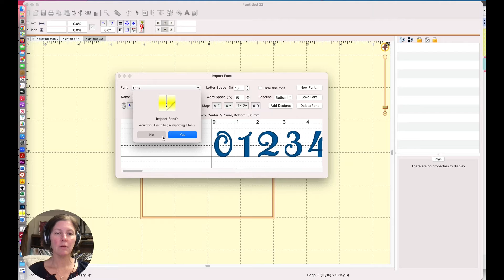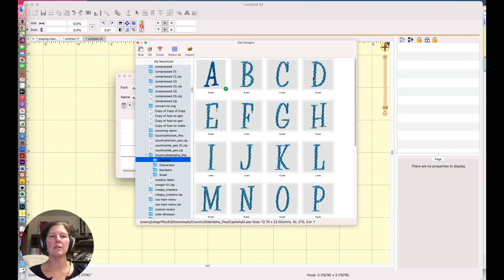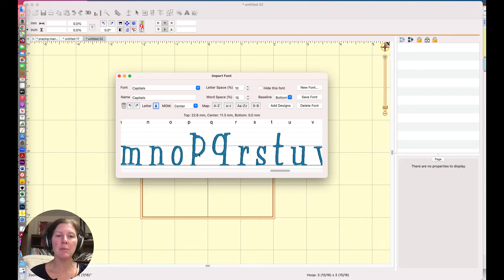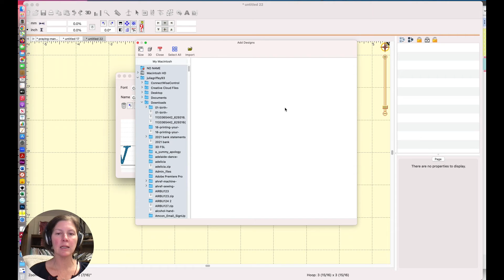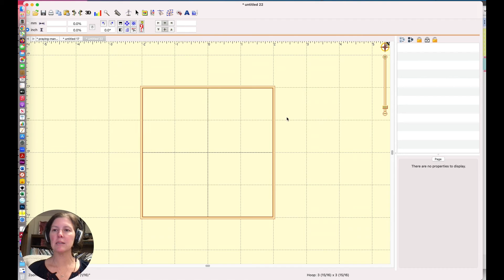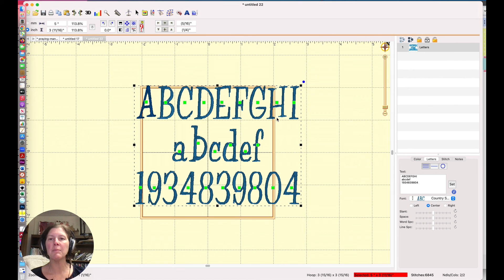How to import and map stitch file fonts to use as BX fonts using Embrilliance AlphaTricks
BX fonts in Embrilliance are AWESOME.  But what do you do when you only have stitch file fonts?  Well - if you have AlphaTricks - you can map them to keys on your keyboard and then they work just like BX fonts.  In this video, I'll show you exactly how to do it.

What are BX fonts?

Video highlights:
0:00 welcome
0:18 What are BX fonts
0:54 Where to find free fonts
1:13 Downloading a stitch file font
1:48 Importing font
4:59 Naming font
5:31 Testing the font